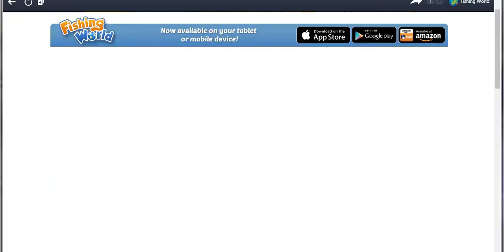Fishing World: how to catch a big fish!!!🐟 partie 5 level 143